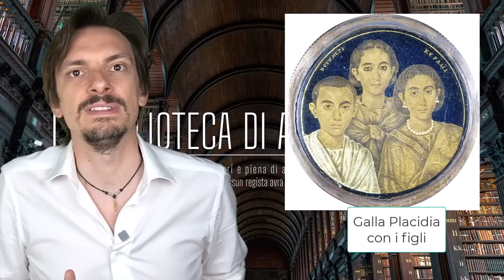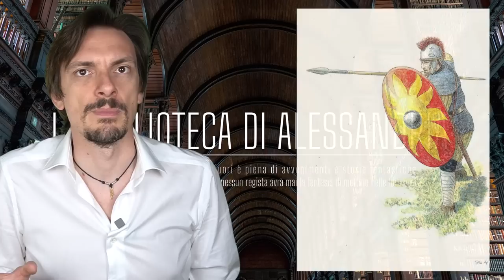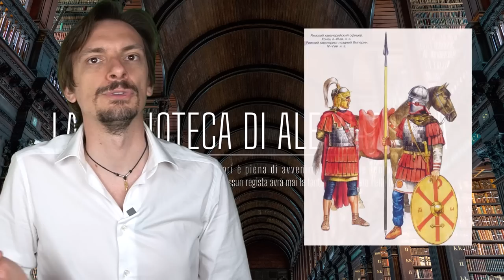968- Giovanni Primicerio, l'Imperatore del Senato [Pillole di Storia]